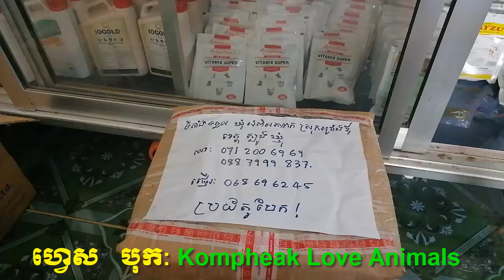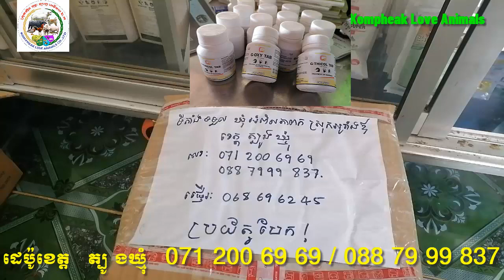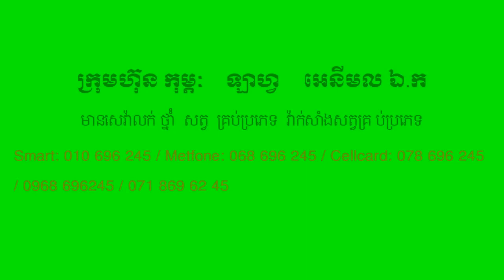KompheakLoveAnimals ទីតាំងដេប៉ូលក់ថ្នាំបន្តឃុំអំពិលតាពក ស្រុកអូរាំងឪ ខេត្តត្បូងឃ្មុំ 071 200 69 69